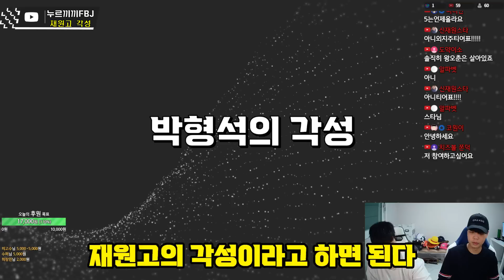마침내 시작된 2세대 최강자 레이스?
출처:외모지상주의